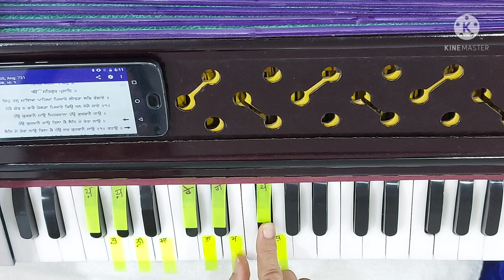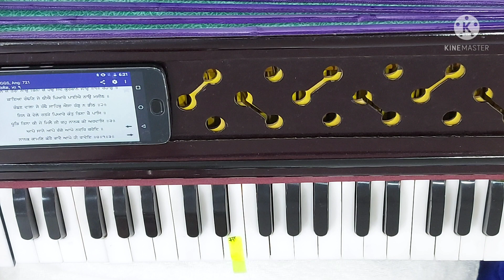Hau kurbane jau mehrwana